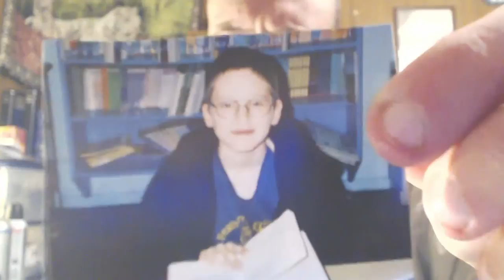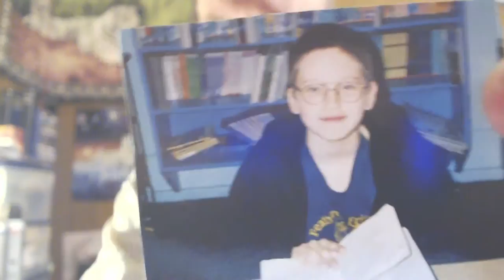CHILDHOOD PHOTO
I ended up doing a vlog video this weekend.